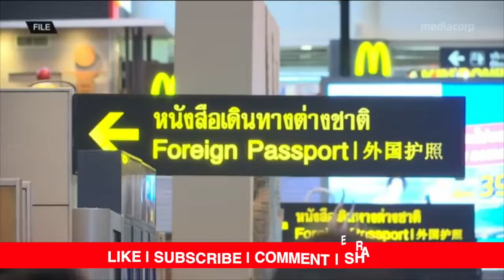Pattaya Thailand: Reduced And Removed Quarantine for Foreign Tourists | Thailand Tourism Welcome